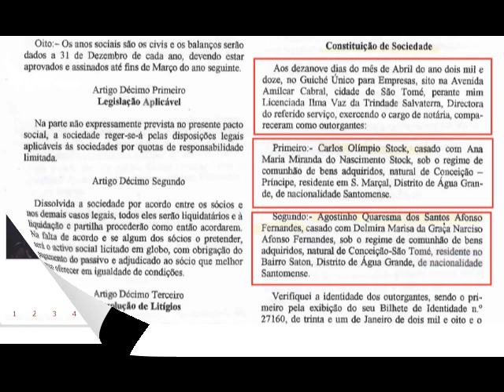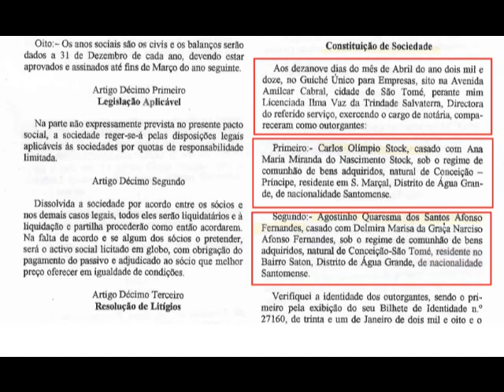SAN TOMÉ TELA Ô Ô Ô Ô Ô Ô Ô Ô Ô Ô Ô Ô